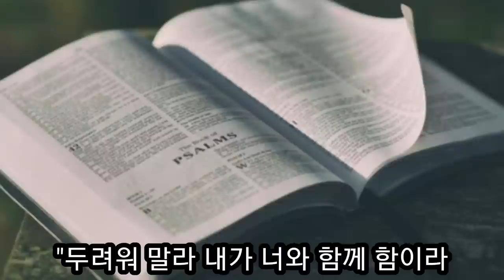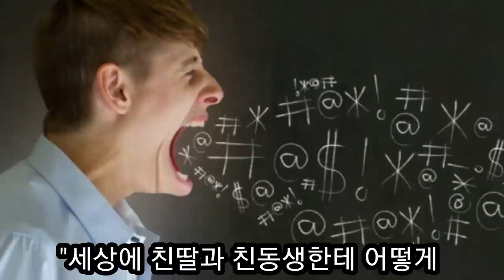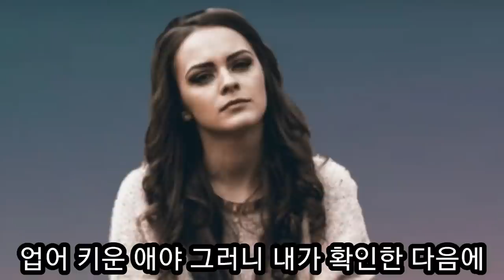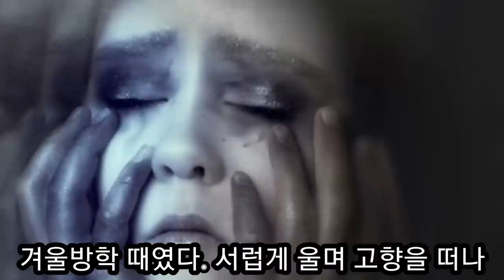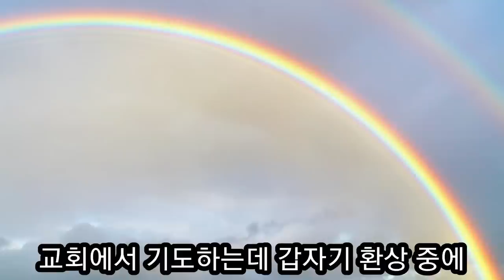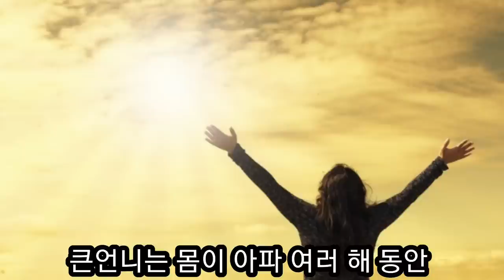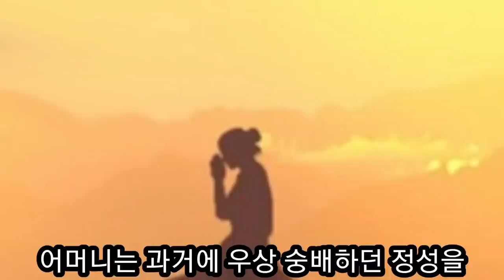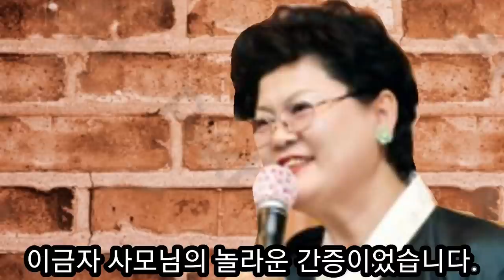무당의 딸로 태어났으나 성복교회 이태희 목사님의 사모가 되신 이금자 사모님의 목숨 건 신앙간증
성복교회 이태희 목사님 사모 이금자 사모님 간증으로 사모님은 무당의 딸로 태어났으나 어릴 때부터 예수님을 믿었다. 예수님을 믿는다는 이유로 어머니와 오빠가 수 차례 잔인하고 소름끼치는 방법으로 죽일려고 했으나 다 죽었다고 시체로 생각했던 몸을 3일 동안 방치해 두었는데 장례 직전에 깨어났다. 목숨 건 어머니와 오빠와 치열한 영적 싸움 끝에 온 가족을 구원 시킨 성복교회 이금자 사모님의 정말 놀랍고 감동스러운 간증입니다.